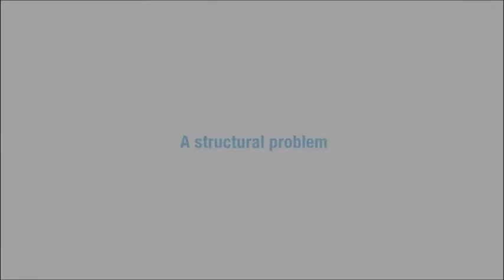Nobel laureate Michael Spence on the US jobs problem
Structural changes in the economy present major challenges to job creation.

This video is part of the interactive article, "The US employment challenge: Perspectives from Carl Camden and Michael Spence" To view this article or download a PDF of the video transcript, please